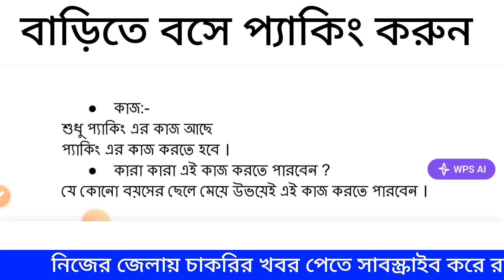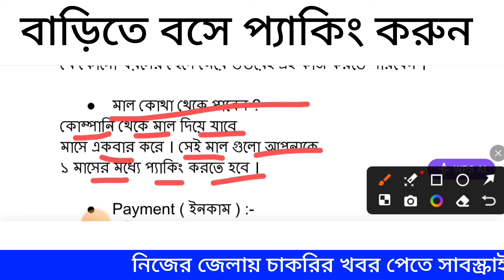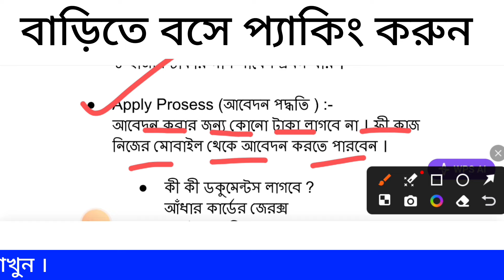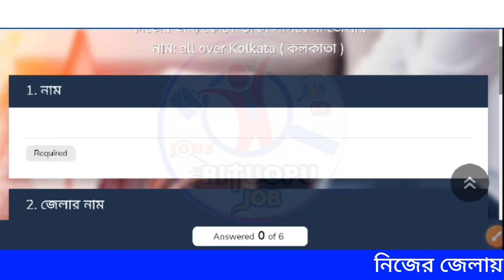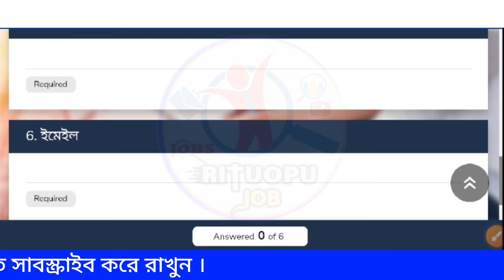packing jobs at home kolkata | work from home jobs for students bengali | ghore bose kaj kore income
badhua today episode
barite bose kaj
barite bose kivabe income korbo
earning at home
ghore bose income in bengali
ghore bose kivabe taka income korbo
packing jobs at home kolkata
packing job work from home kolkata
packing jobs in kolkata
home based packing jobs in kolkata
packaging jobs in kolkata
work from home packing products jobs in kolkata
packing work from home in kolkata
packing jobs at home in kolkata
packing job work from home in kolkata
packing work in kolkata
packing job in howrah
medicine packing job in kolkata
packing jobs in vellore
tetrarays private limited hosur
abs private limited company tirupur
pen packing work from home kolkata
pen packing job work from home kolkata
pen packing work from home in howrah
work from home packing products jobs in west bengal

আবেদন করুন - vacancy full